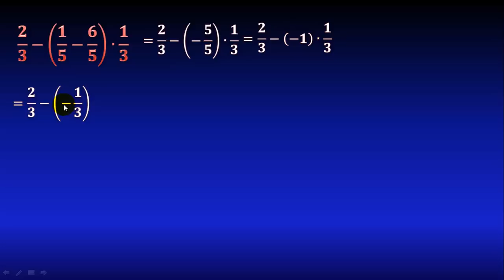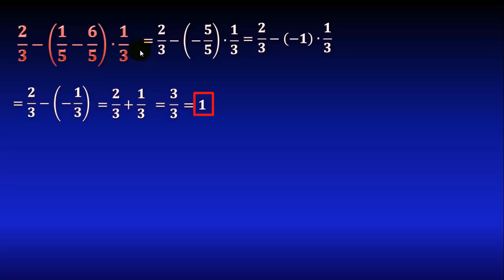22. Fracciones con paréntesis: suma, resta, multiplicación y división (Respuestas video 21)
En este video veremos ejemplos resueltos de cómo desarrollar operaciones combinadas de suma, resta, multiplicación y división de fracciones con paréntesis, con enteros, paso a paso.
** ENLACES IMPORTANTES **

** MIRA TODOS MIS CURSOS AQUÍ **
** BIBLIOGRAFÍA **
- Álgebra, Lehmann
- Álgebra, Baldor
- Álgebra, Swokowski
- Álgebra, Smith
- Matemáticas Simplificadas, de Conamat
** DONACIONES **